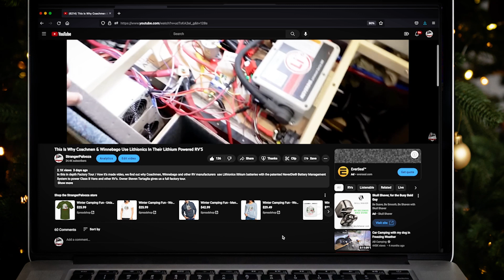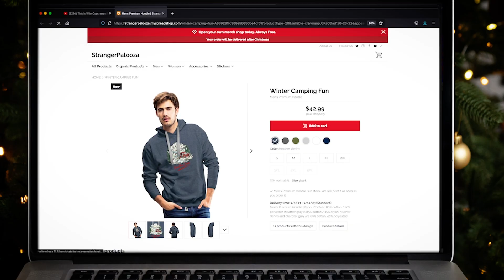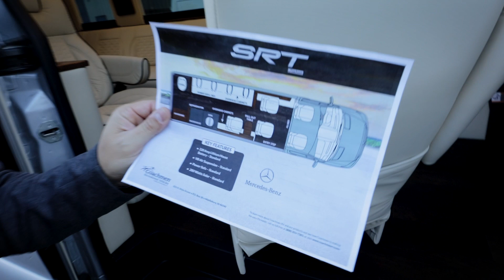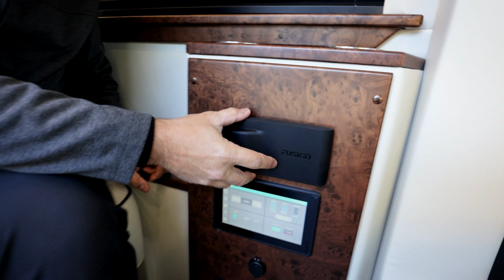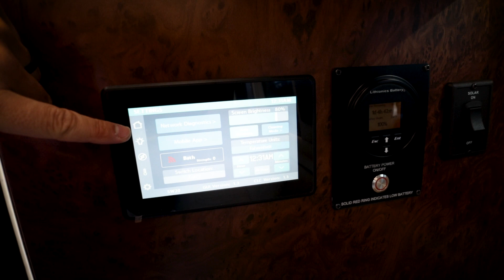FIRST LOOK! 2023 Coachmen SRT Luxury People Carrier Class B Van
2023 Coachmen SRT Luxury People Carrier Class B Van on Mercedes Sprinter. First Look at the SRT Limo Prototype from Coachmen RV. 2023 Florida RV Super Show van tour preview with Nick at Sunshine State RVs.

Come Hang Out With Us at the Coachmen Nova Booth 575 Each Day  1 - 2pm!

0:00 Intro
1:44 New T-Shirt Design
3:07 Coachmen SRT Design
5:54 Exterior Tour
8:46 Driver Cab
10:33 Interior Tour
15:25 Bed
16:12 Kitchen Galley
16:52 Storage
17:14 System Controls
18:12 Bathroom
20:30 Availability
21:44 Tampa RV Show